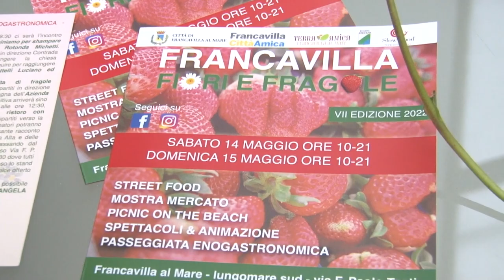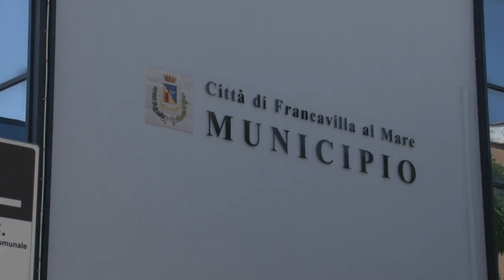L'estate francavillese parte dai fiori e dalle fragole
Presentato ieri mattina l'evento "Francavilla fiori e fragole", che torna dopo lo stop dovuto alla pandemia. La manifestazione darà il via alla bella stagione.